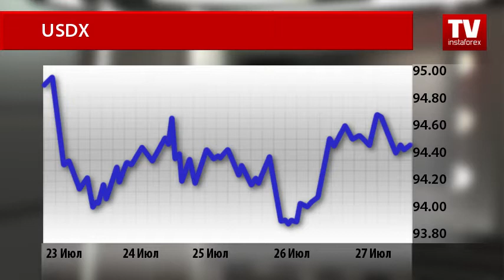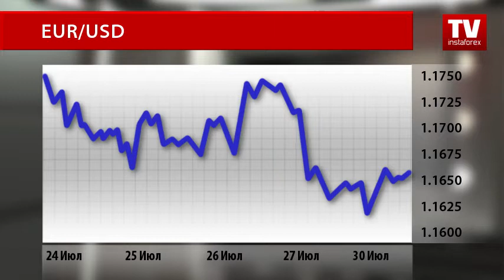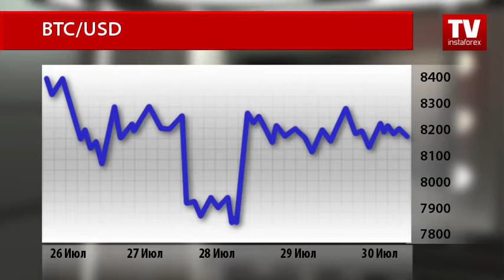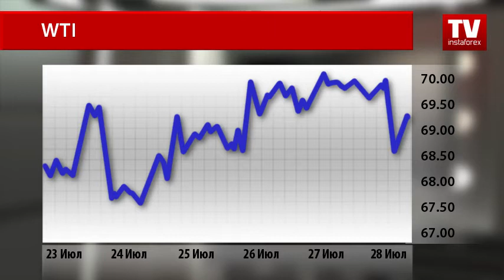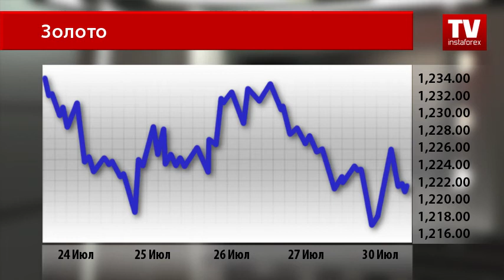Динамика валютного и товарного рынков (30.07.2018)